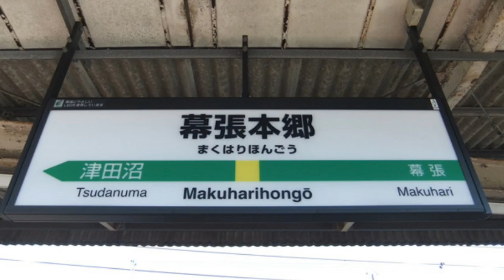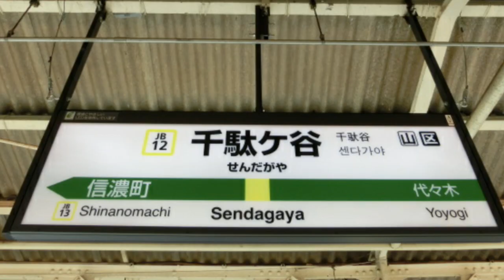初音ミクにガンダムSEEDのOPで中央総武線各駅停車の駅名を歌います。